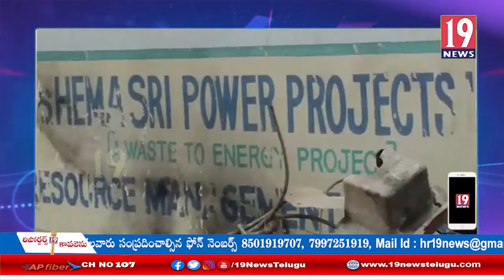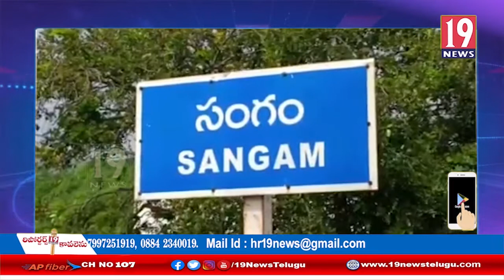చెత్త రోడ్లపై వేసి తగలపెట్టడం తో వచ్చే విషవాయువుల వాళ్ళ ప్రజలు రోగాల బారిన పడుతున్నారు- స్థానికులు